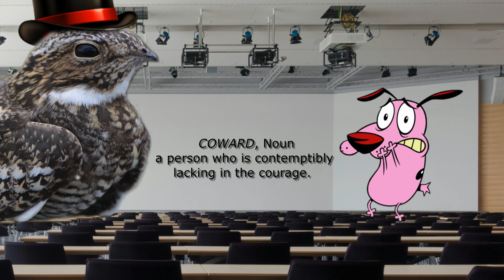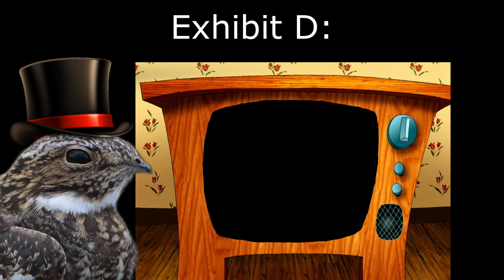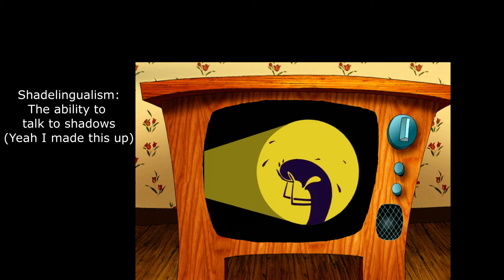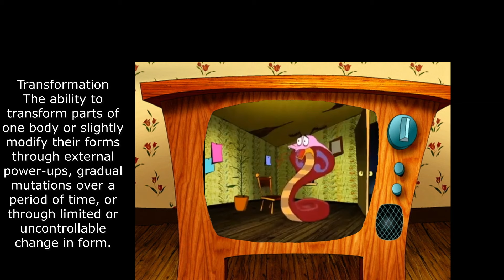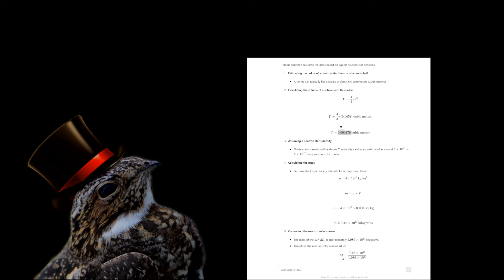Courage the IMMORTAL GOD Theory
Courage the Cowardly Dog? NO Courage the IMMORTAL GOD
Today I detail the many powers and feats of this incredibly powerful being.

(To be honest this video is just me having fun, I promise I'm not this unhinged all the time.)

Courage the Cowardly Dog is an American animated comedy horror television series created by John R. Dilworth for Cartoon Network. It was produced by Dilworth's animation studio, Stretch Films.